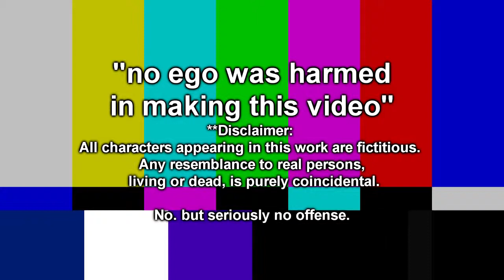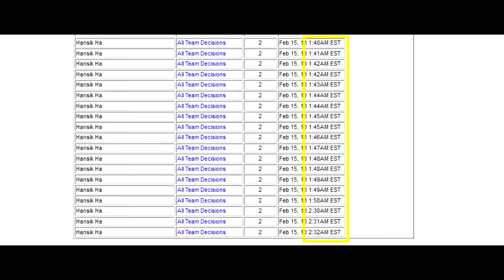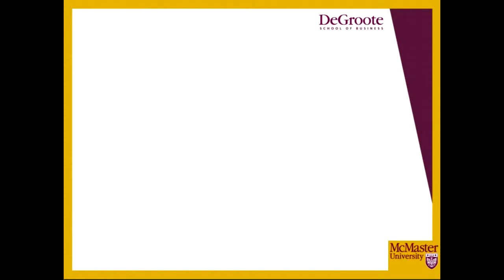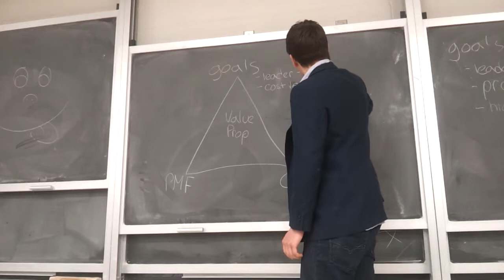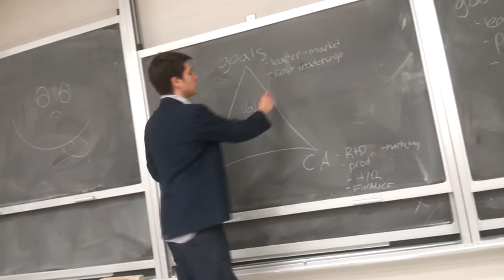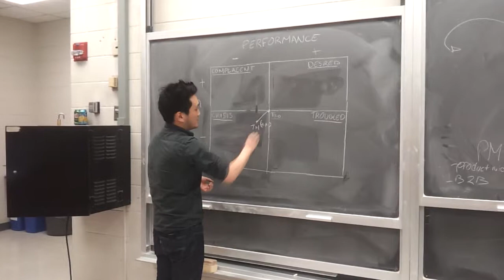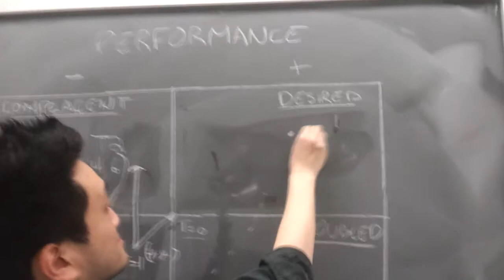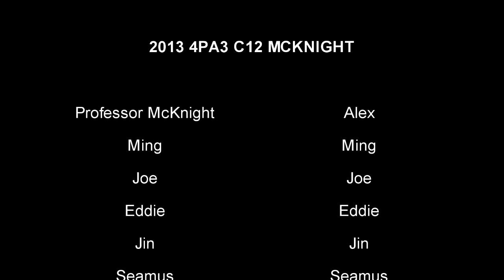Commerce 4PA3 Prestige World Wide McKnight